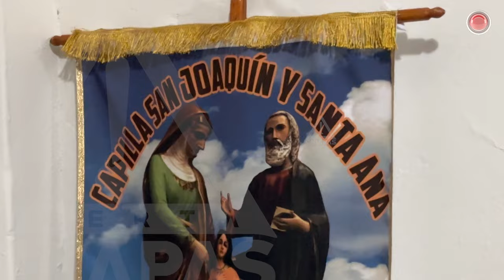Celebración de Santa Ana y San Joaquín en Tuxtla Gutiérrez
La comunidad católica del sur oriente de Tuxtla Gutiérrez celebró a Santa Ana y San Joaquín con actividades culturales y artísticas. La capilla de Santa Ana y San Joaquín, perteneciente a la Parroquia de Inmaculada Concepción, cumplió 40 años.